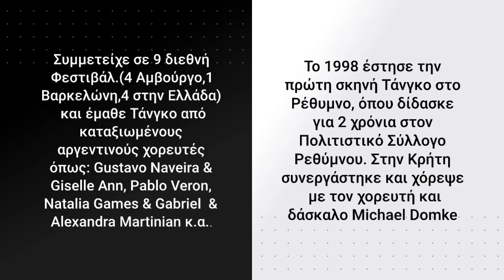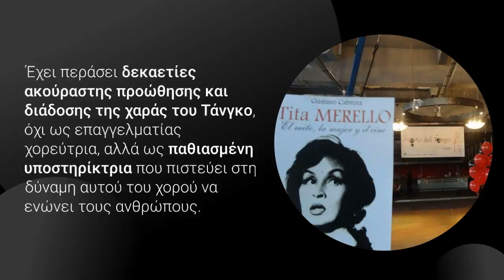TANGO - Puerto del Tango - Tita's Tango - Music School Volos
Η Μαγδαληνή Αλεξίου είναι μια έμπειρη  εκπαιδευτικός, με πάνω από 28 χρόνια υπηρεσίας στο ελληνικό δημόσιο σχολείο.

Ξεκίνησε τις σπουδές της στο Αριστοτέλειο Πανεπιστήμιο Θεσσαλονίκης, όπου ειδικεύτηκε στη Διδακτική και στη Γερμανική ως Ξένη Γλώσσα .

Η εκπαιδευτική πορεία της Μαγδαληνής χαρακτηρίζεται από την αφοσίωσή της στους μαθητές που έχει υπηρετήσει στην Ελλάδα και από τη δουλειά της σε κοινωνικές δομές στη Γερμανία.

Από το 2006, είναι μια αγαπητή εκπαιδευτικός σε  Μουσικό Σχολείο στην Ελλάδα, όπου η καινοτόμος προσέγγισή της στη διδασκαλία έχει αφήσει έργο στην εκπαιδευτική κοινότητα.

Ωστόσο, πέρα από τα επαγγελματικά της επιτεύγματα στην εκπαίδευση, υπάρχει ένα άλλο πάθος που αποτελεί σταθερά στη ζωή της: η τέχνη του Αργεντίνικου Τάνγκο.

Η πορεία της Μαγδαληνής στον κόσμο του Τάνγκο ξεκίνησε το 1996, στο Αμβούργο, όπου έκανε τα πρώτα της βήματα ως ερασιτέχνης χορεύτρια υπό την καθοδήγηση του κυρίου Σανγκινέττι Αλεχάντρο στο Tango Universo.

Από εκείνη τη στιγμή, το Τάνγκο έγινε αναπόσπαστο κομμάτι της ζωής της – μια μορφή έκφρασης που της μίλησε στην ψυχή και την ένωσε με μια παγκόσμια κοινότητα χορευτών.

Συμμετείχε σε 9 διεθνή Φεστιβάλ.(4 Αμβούργο,1 Βαρκελώνη,4 στην Ελλάδα) και έμαθε Τάνγκο από καταξιωμένους αργεντινούς χορευτές όπως: Gustavo Naveira & Giselle Ann, Pablo Veron, Natalia Games & Gabriel  & Alexandra Martinian κ.α..  Το 1998 έστησε την πρώτη σκηνή Τάνγκο στο Ρέθυμνο, όπου δίδασκε για 2 χρόνια στον Πολιτιστικό Σύλλογο Ρεθύμνου. Στην Κρήτη συνεργάστηκε και χόρεψε με τον χορευτή και δάσκαλο Michael Domke

Παρόλο που η Μαγδαληνή θεωρεί τον εαυτό της ερασιτέχνη στον κόσμο του Τάνγκο, η αφοσίωσή της σε αυτή την τέχνη είναι κάθε άλλο παρά περιστασιακή.

Έχει περάσει δεκαετίες ακούραστης προώθησης και διάδοσης της χαράς του Τάνγκο, όχι ως επαγγελματίας χορεύτρια, αλλά ως παθιασμένη υποστηρίκτρια που πιστεύει στη δύναμη αυτού του χορού να ενώνει τους ανθρώπους.

Η ενασχόλησή της με το Τάνγκο δεν καθοδηγείται από την επιδίωξη φήμης ή αναγνώρισης, αλλά από μια αυθεντική αγάπη για τον χορό και την επιθυμία να μοιραστεί την ομορφιά του με τους άλλους.

Το πάθος της για το Τάνγκο την έχει οδηγήσει να μοιράζεται τις γνώσεις της με άλλους, διδάσκοντας Αργεντίνικο Τάνγκο σε διάφορους χώρους, από τα στέκια των φοιτητών στο Ρέθυμνο έως πολιτιστικά κέντρα και σε δημόσια σχολεία εκπαιδευτικά προγράμματα για εφήβους.

Το 2005, η δέσμευσή της στο Τάνγκο, την οδήγησε να γίνει ένα από τα ιδρυτικά μέλη του πολιτιστικού συλλόγου "Λιμάνι του Τάνγκο" – Puerto del Tango.

Μέσω αυτού του συλλόγου, αλλά και μόνη, έχει εργαστεί ακούραστα για να δημιουργήσει μια ζωντανή κοινότητα Τάνγκο στην Ελλάδα, οργανώνοντας εκδηλώσεις.Τα τελευταία χρόνια, η Μαγδαληνή έχει αγκαλιάσει τις νέες τεχνολογίες για να συνεχίσει το έργο της στη διάδοση του Τάνγκο.

Έχει αποκτήσει πιστοποίηση σε ψηφιακές δεξιότητες και έχει δημιουργήσει έργα όπως το "TANGO, μια παγκόσμια γλώσσα, μια αγκαλιά", τα οποία έχουν αναγνωριστεί και εγκριθεί από τα προγράμματα e-Twinning και Erasmus.

το Τάνγκο είναι κάτι περισσότερο από έναν χορό – είναι μια παγκόσμια γλώσσα που υπερβαίνει πολιτισμικά σύνορα και συνδέει τους ανθρώπους μέσα από μια κοινή αγκαλιά. Μέσα από τις προσπάθειές της, το Τάνγκο έχει βρει μια αγαπημένη θέση στις καρδιές πολλών, και η κληρονομιά της ως ακούραστης υπερασπίστριας αυτού του χορού θα συνεχίσει να εμπνέει για πολλά χρόνια ακόμη.